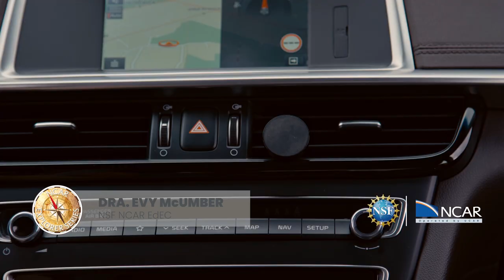Avance: ¡Descifrando los secretos de la atmósfera con GPS!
En esta Conversación de la Serie del Explorador, platicamos con Valentina Petroni para aprender un poco más acerca de la ciencia de radio ocultación, y su trabajo monitoreando los satélites y el procesamiento de los datos. También nos contará sobre la importancia de este método de estudiar la atmósfera, con un proyecto en el que participa llamado ROMEX.